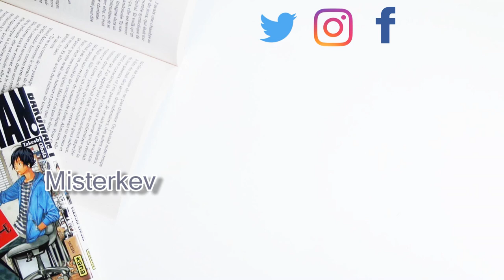Nos futurs : Racisme et Violences policières│ Misterkev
Hachette Romans lance le concours d'écriture sur l'engagement : Nos Futurs ! Et je suis ravi d'être le parrain de ce concours !

Roman présenté :

- My life matters de Jay Coles

- Logiciel de Montage vidéo: CiberLink PowerDirector 15